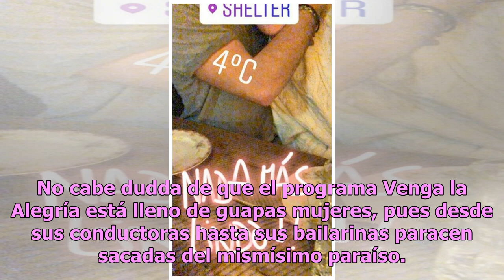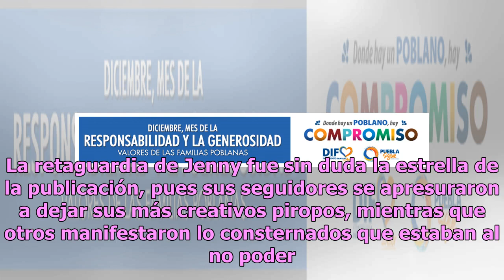Jenny García exhibe escalofriante tanga y topless en la playa (FOTO)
No cabe dudda de que el programa Venga la Alegría está lleno de guapas mujeres, pues desde sus conductoras hasta sus bailarinas paracen sacadas del mismísimo paraíso. Sin embargo, una de las mujeres que más llama la atención por su talento y fomra de moverse es la coreógrafa y bailarina Jenny García...